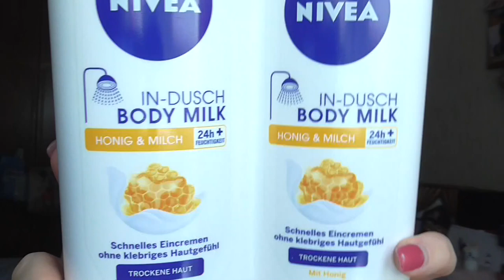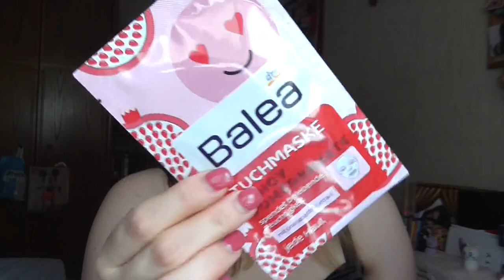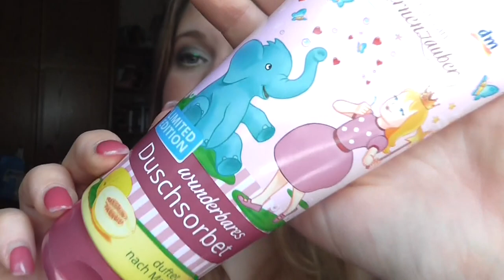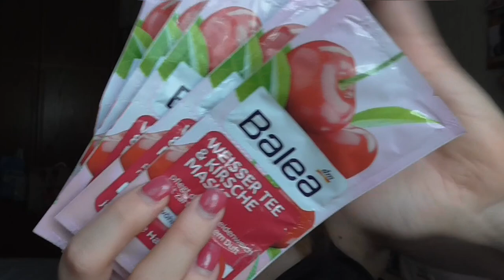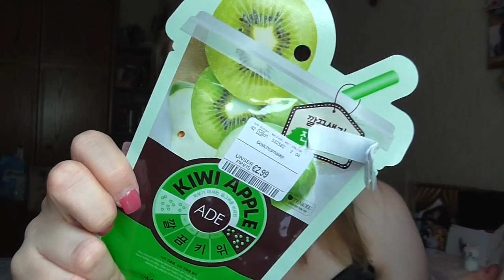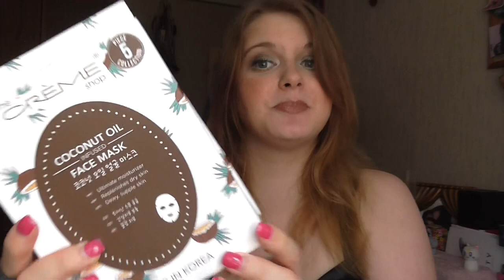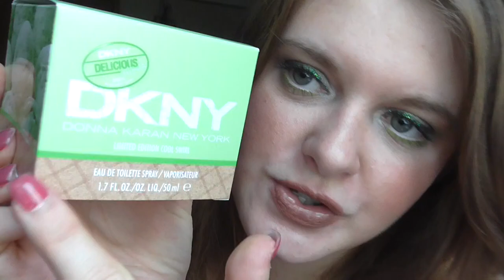[Haul] Tally Wejl, Tkmaxx uvm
Lippen: Mac Pillow Talk / Mac Plushglass Pretty Plush
Gesicht: P2 Perfect Face Refine + Prime base Cream / Clinique CC Cream Light / Essence The Beach House Glow Fluid / Lancaster Skin Therapy Perfect Correct & Blur Concentrate / Essence get picture Ready Concealer 20 nude / Estée Lauder Ideal Light 07 Soft Pink / Lancôme Effacernes Longue Tenue Long Lasting Concealer 01 Beige Pastel / Mac Studio Finish Concealer NW15 / Lancôme Colour Ideal Poudre 2 (Le) / Ps 010Invisible beauty Loose Powder (Le) / Lancomé Poudre Majeure Excellence 01 Light / Bourjois Bronzer 51 / NYC Smooth Skin Bronzing Face Powder 720A Sunny
Augen: Mac Paint Pot Painterly / Essence c/s 02 Raise the Curtain for ... / Basic e/s Nr 7 / Essence e/s Pretty Funky 31 / Catrice 060 I Love Champagne / Artdeco e/s 517 / Douglas e/s Noemi 02 / Essence e/s 02 White Hype / Mac Pearlglide Eye Liner Black Swan / Make up Factory Dramatic Cream Eye Liner 5 Drama Black / Urban Decay Eyeliner Distortion / Make up Factory Smoky Liner 16
Nagellack: Trend it up 060
Oberteil: Bonbrix
Ohrringe: -